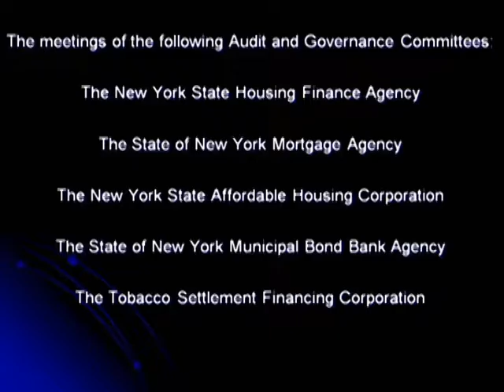Audit & Governance Committee Meeting - 12 15 16